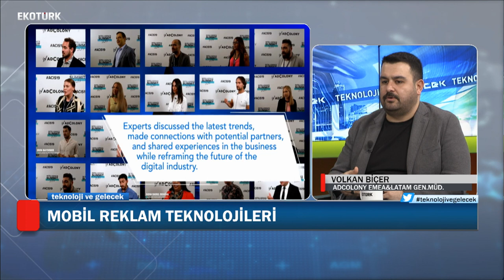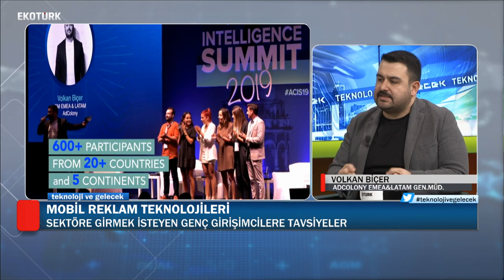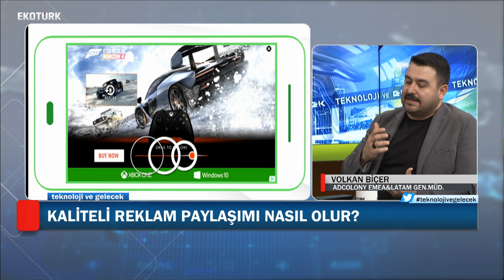Mobil Reklam Teknolojileri | Volkan Biçer | Zehra Öney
Adcolony EMEA & LATAM Genel Müdürü Volkan Biçer, Zehra Öney'in moderatörlüğünü yaptığı Teknoloji ve Gelecek programına konuk olarak mobil reklam teknolojilerini Ekotürk'te anlattı.